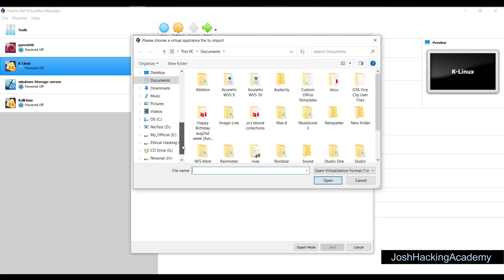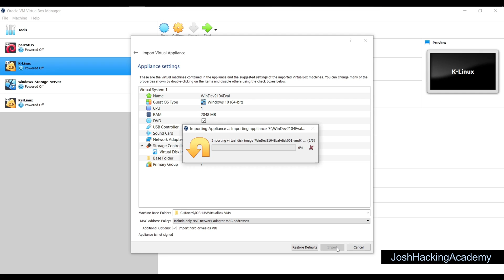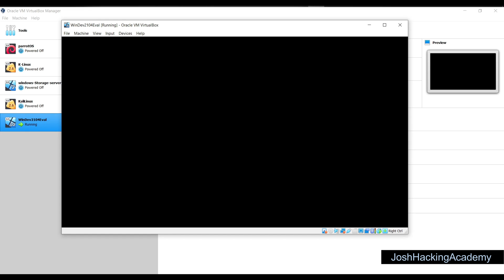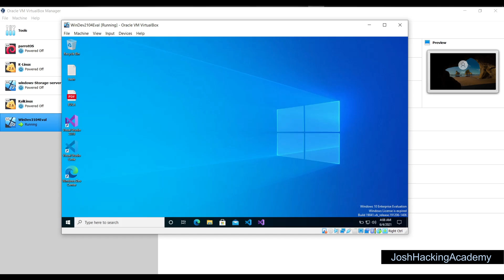Step-by-Step Guide: Installing Windows 10 OVA on VirtualBox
"Want to run Windows 10 on VirtualBox but don’t know where to start? 💻 In this step-by-step guide, we’ll show you how to easily install a Windows 10 OVA file in VirtualBox. Whether you’re setting up a test environment or exploring Windows on a virtual machine, this tutorial will walk you through the process from start to finish.

🔑 What You’ll Learn in This Video:
1️⃣ What is an OVA file, and why is it useful?
2️⃣ How to download and set up VirtualBox on your system.
3️⃣ Importing the Windows 10 OVA file into VirtualBox.
4️⃣ Common issues and how to troubleshoot them.

🌟 Perfect for:

    Students learning virtualization.
    Developers needing a test environment.
    Cybersecurity enthusiasts working in isolated setups.

👉 Don’t miss out on this easy and beginner-friendly tutorial! Got questions or need help? Drop them in the comments below—we’re here to help!